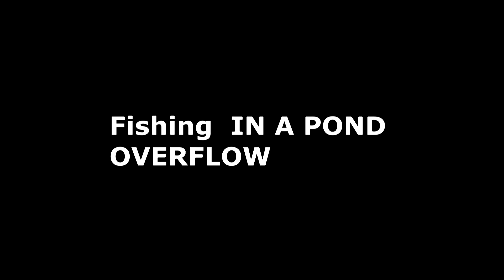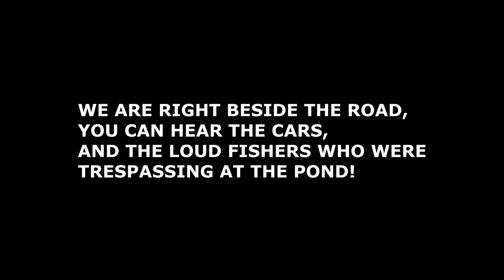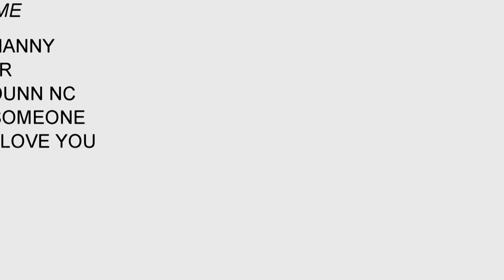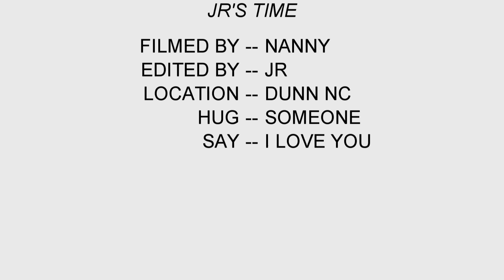Fishing IN A POND OVER FLOW THAT LOOKS LIKE A RIVER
We went fishing in this neat little pond over flow that actually  looks like a small river, its a beautiful  place, many different  species  of fish are in there, the fish are trapped in these places and can't  get out, all they can do is eat,grow,reproduce, and wait for dry season and then they die, unless they get caught  of eaten by predators, but it is such a tranquil  place, I just enjoyed setting on the bank as long as the mosquitoes  weren't  biting .